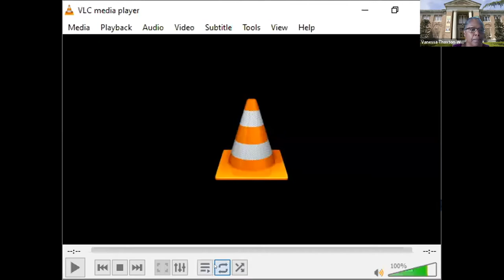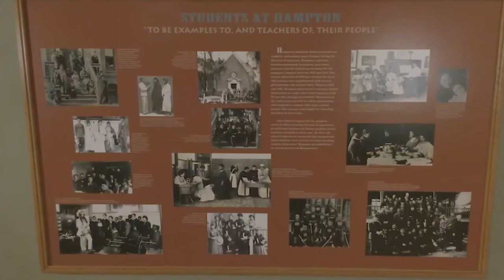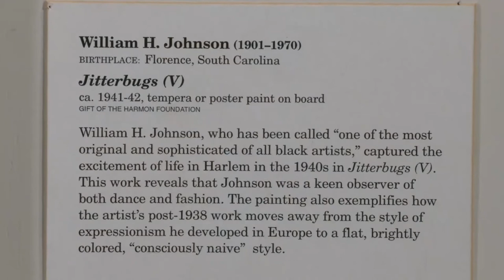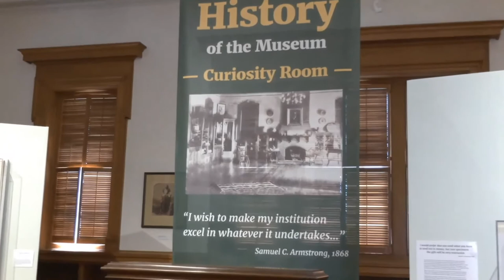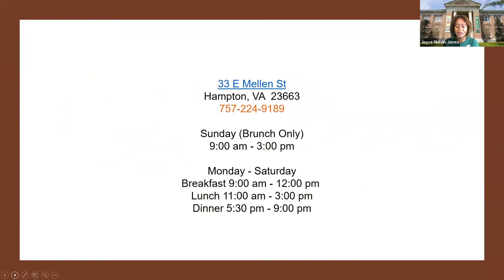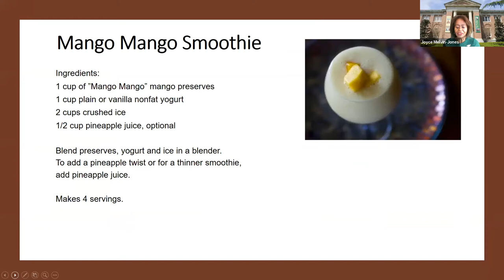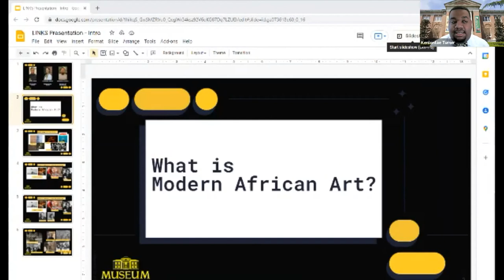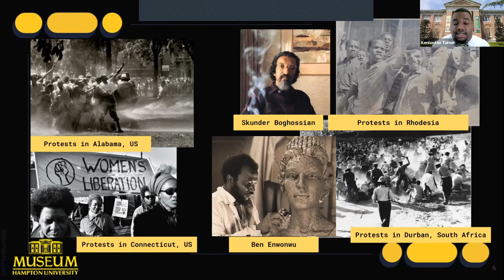Virtual Hampton University Museum Tour